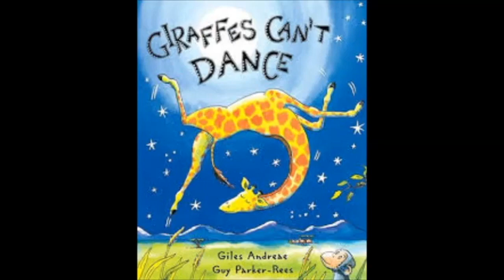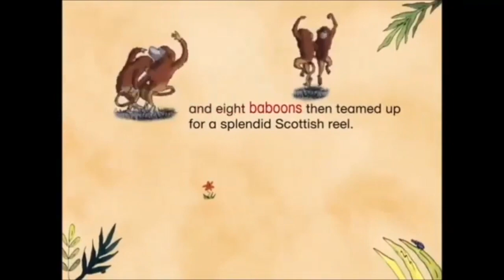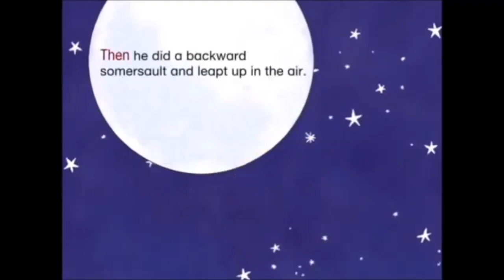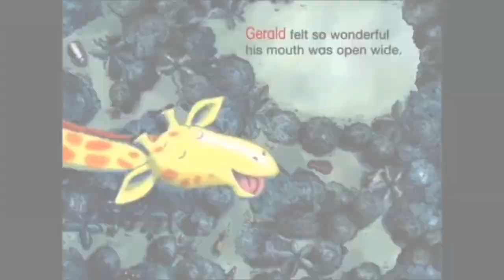Mystery Reader III-Giraffe's Can't Dance